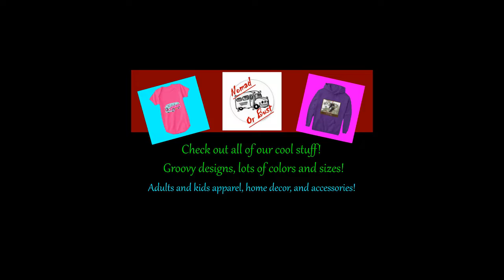Custom t shirts and more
Custom designed apparel, accessories, home decor and other cool products